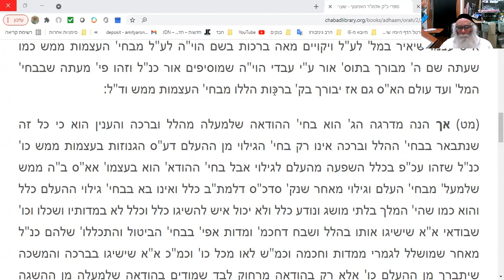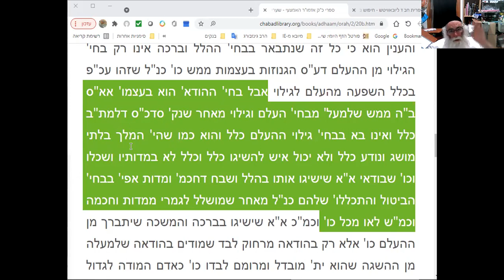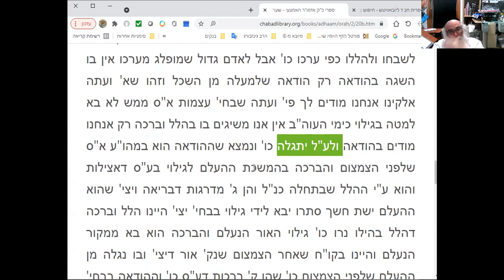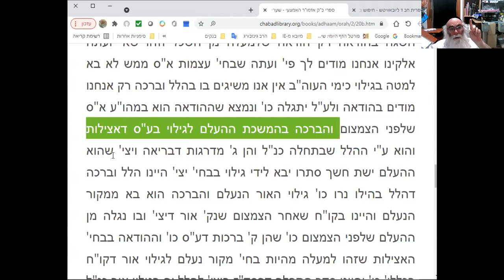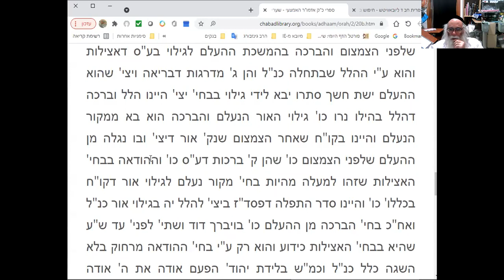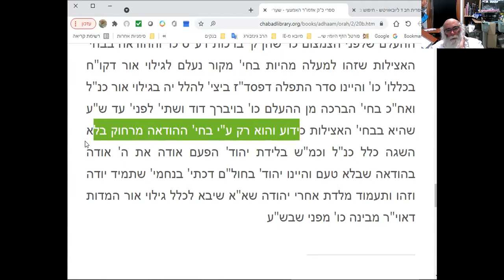שערי אורה אדמור האמצעי פרק מט 2